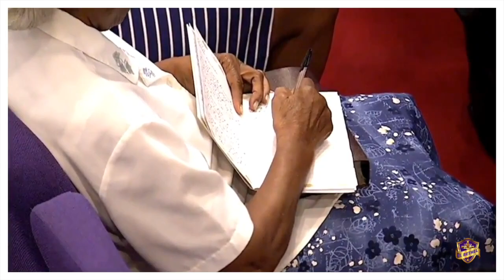SPARK OF HOPE | SEPTEMBER 2020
Dr. GreGory Newman II
Inspirational Life Class